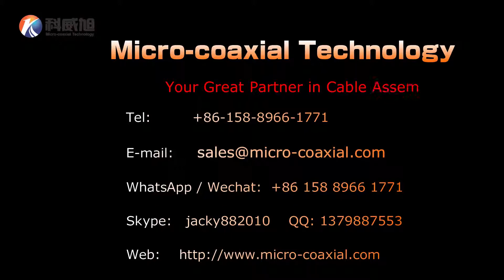LVDS cable Factory Fine Micro Coax LVDS Custom lvds cable pinout DF56-26P-0.3SD LVDS cable assembly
LVDS cable Factory Fine Micro Coax LVDS cable Custom lvds cable pinout DF56-26P-0.3SD LVDS cable assembly